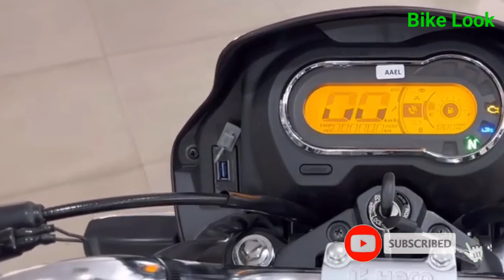All New 2024 Hero Splender Plus Xtec 2.0 || New Hero Bike || Bike Look